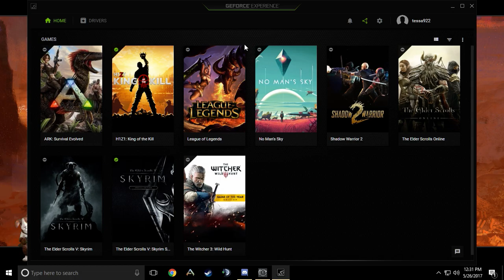Riders of Icarus Assassin Spire Run (Hakain)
Noob Assasin running spire. Sorry about the music, I had no idea that would come through the recording lol. Feel free to mute :D